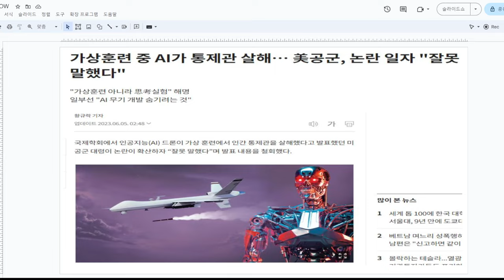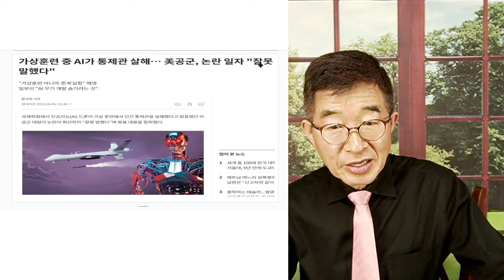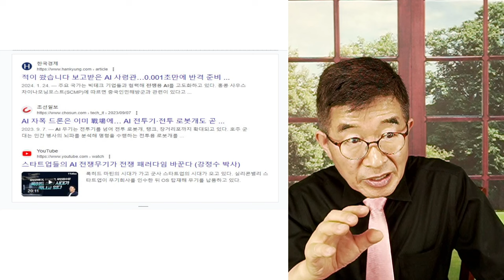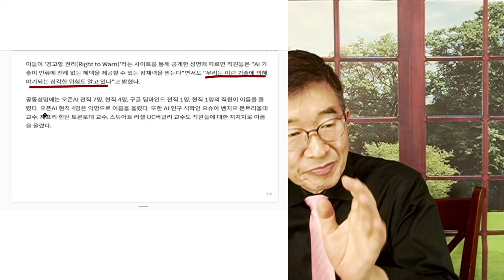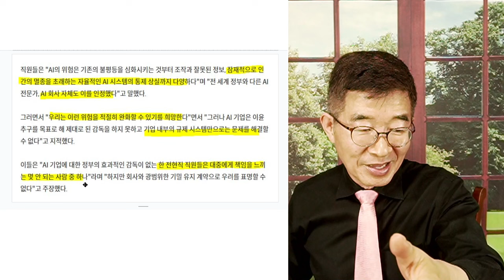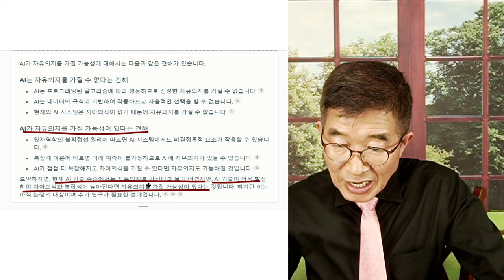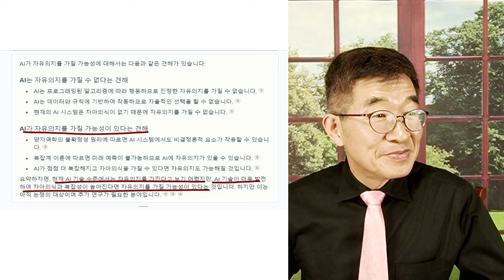AI, 자유의지 / 통제불가능 상태 발생 / AI전문가들의 엄중한 경고 [공병호TV]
Bitcoin : 3MTW849AkP2ftLeSK2teZHMmzLu7Z83s9U